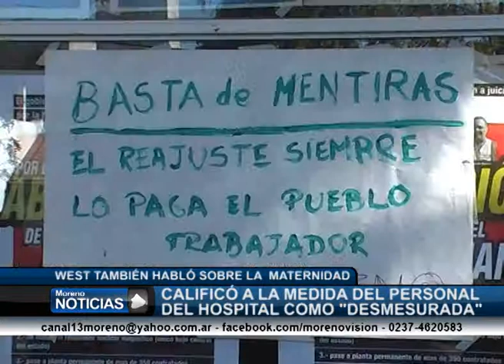West calificó la medida del personal de hospital como desmesurada 2